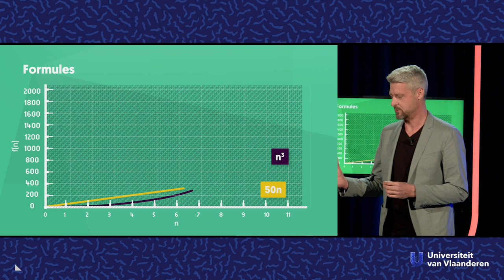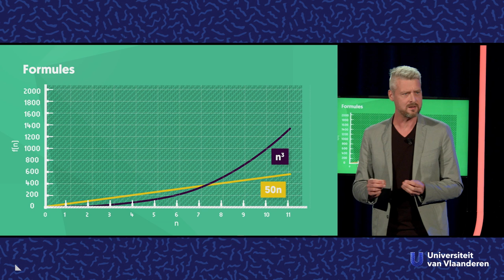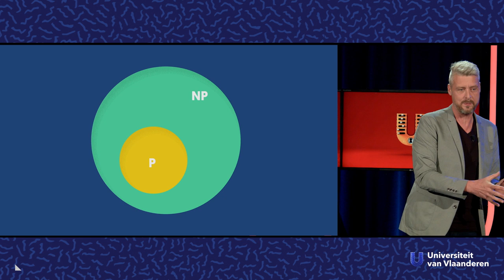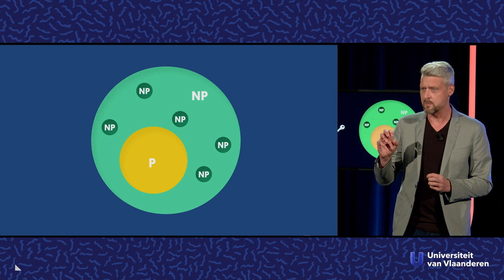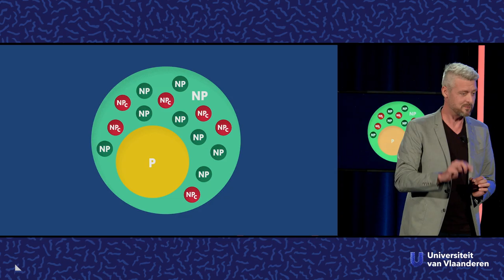Kraken sudoku-makers weldra je bankgegevens?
Over algoritmes en het vraagstuk P en NP.

Als je iemand in de trein een sudoku ziet oplossen, is dat misschien niet zo onschuldig als je denkt. Wie weet is die sudokufreak wel uit op een prijs van een miljoen dollar of nog erger: je bankgegevens! Want geloof het of niet, in sudoku's vind je misschien wel de oplossing van een van de grootste problemen uit de wiskunde. Prof. dr. Kenneth Sörensen is algoritme-expert aan de UAntwerpen en legt ons uit waarom sudoku's zo belangrijk kunnen zijn.